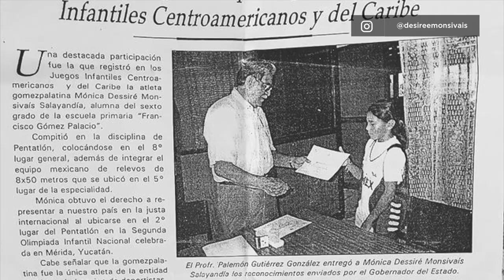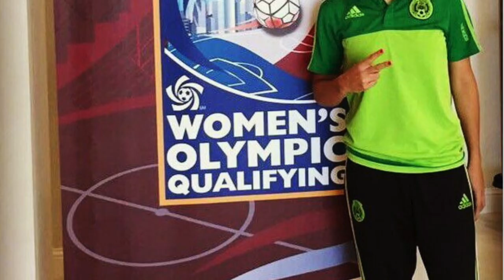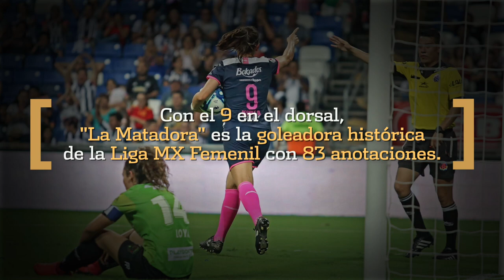Desirée Monsiváis: La romperredes | Perfiles e Historias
Con 83 anotaciones, la delantera de Rayadas Desirée Monsiváis, es la goleadora histórica de la Liga MX Femenil y va por el bicampeonato con su equipo.